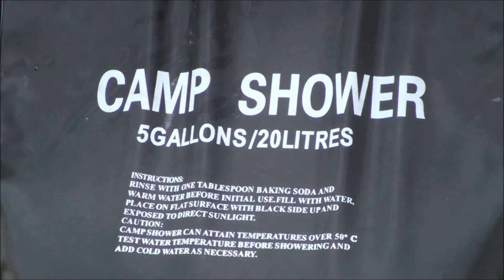Походный душ Camp Shower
Обзор на походный душ :)